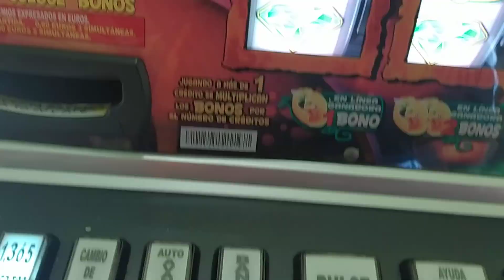Suba su premioooooo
Dedicado al gallinero en general, niño pollo odina, waltara,cadera rota,calva a ti dejo para el final caramortadelaaaaaa jajajajajjajaja